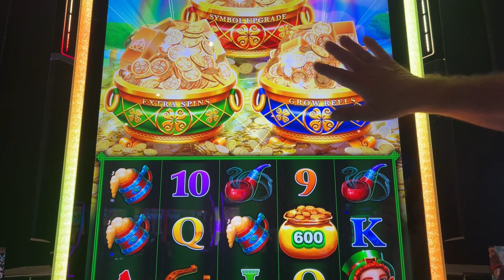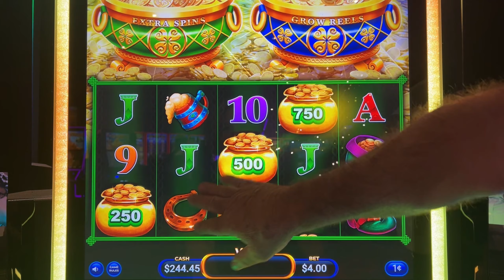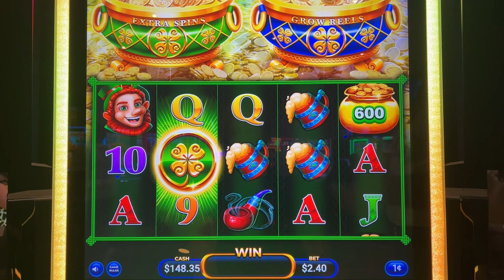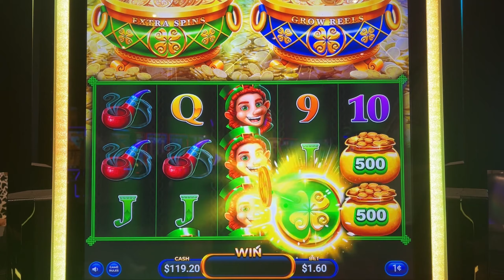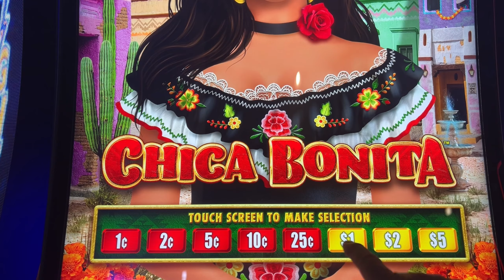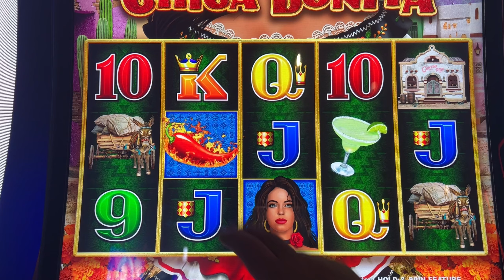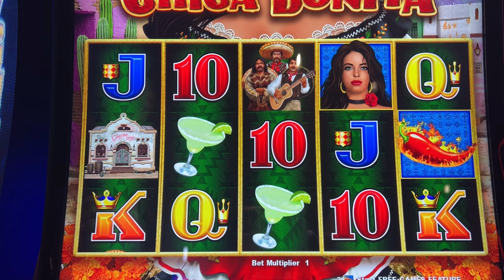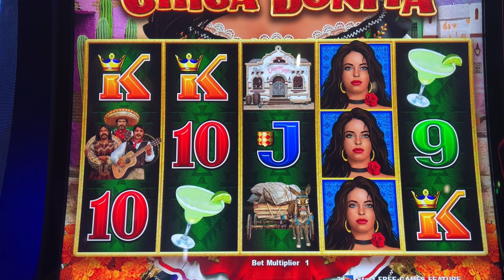That one stung a little bit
Shamrocks Fortune-Triple Coins Treasures, Lightning Dollar Link-Chica Bonita